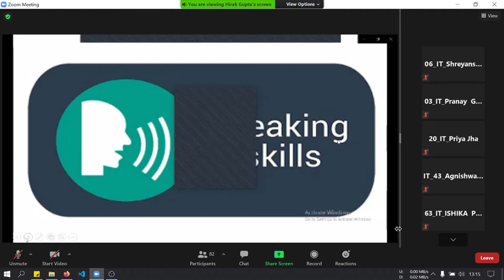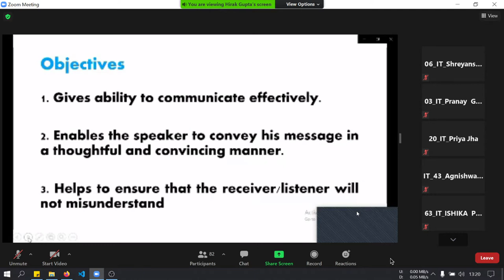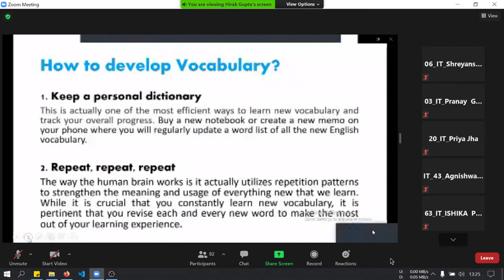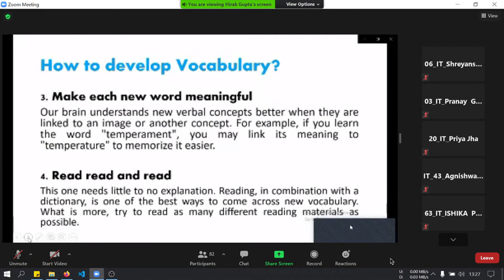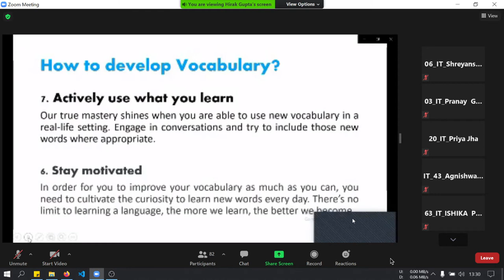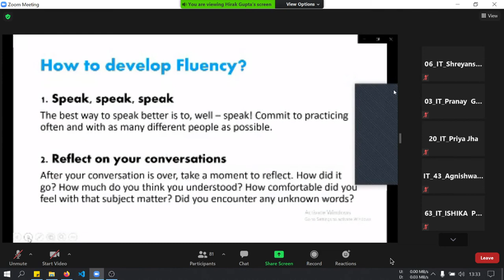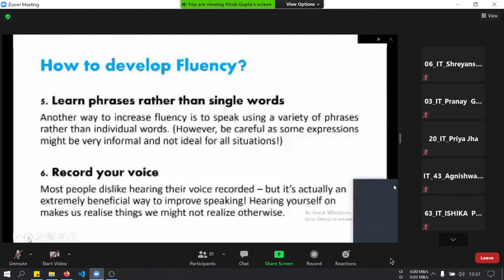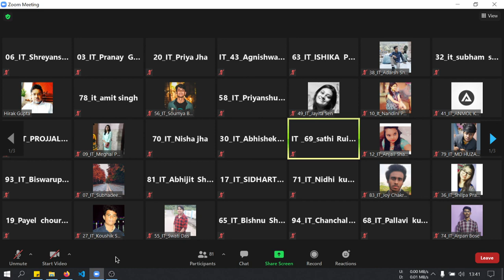HU-201 06/05/2021 [HG Video Playback]